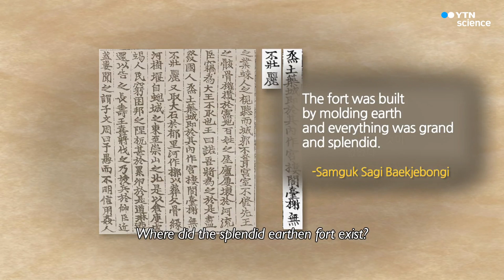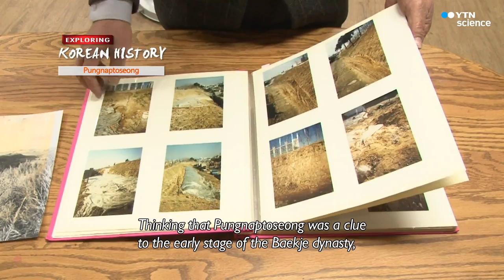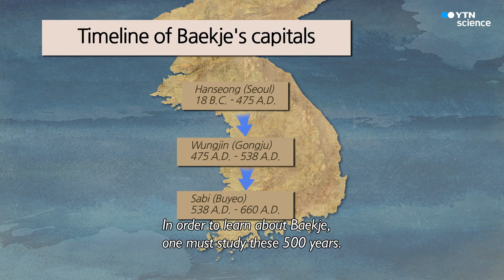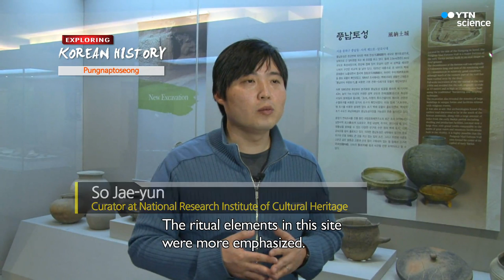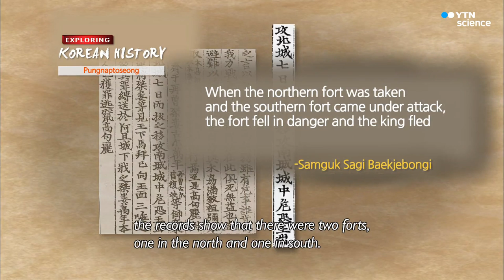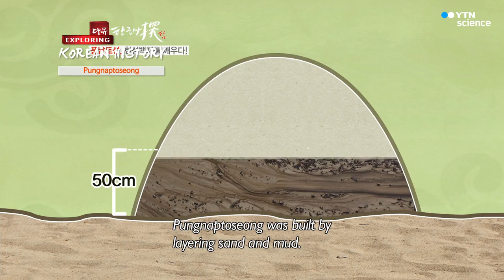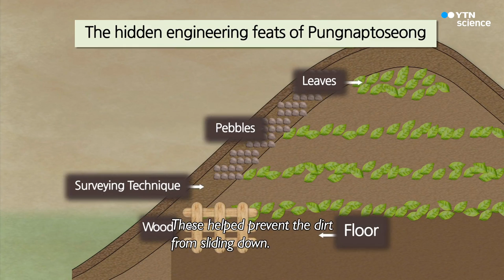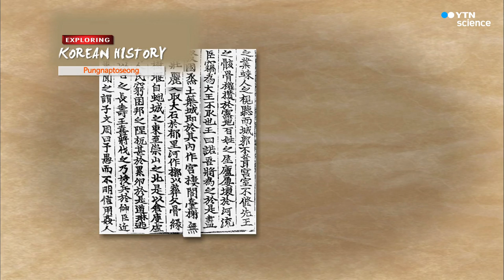[Exploring Korean History] 09 The Science Of Pungnaptoseong (with Eng sub)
Exploring Korean History season 1, episode 9
The Science Of Pungnaptoseong (earthen wall) (풍납토성, 한성백제를 깨우다!)

A glimpse of Ancient Korea through a closer look at historical objects and cultural heritage, Exploring Korean History serves as a virtual museum that showcases important historical artifacts of Korea, inventions and traditions that live on to this day. In each episode, artisans and experts alike talk in detail about the origin and relevance of each historical or cultural item. Using a scientific approach, they also discover new information that explain mysterious circumstances surrounding these remnants of history.